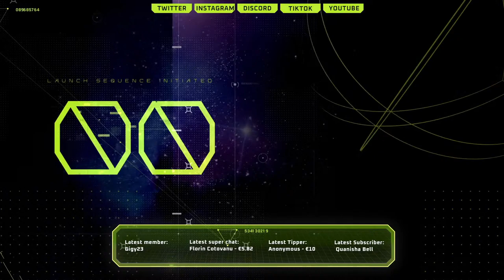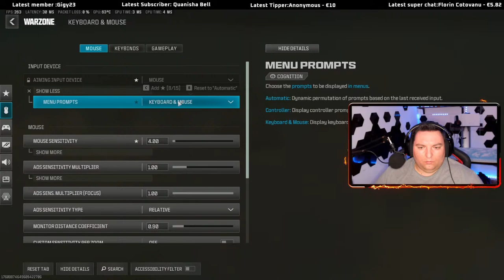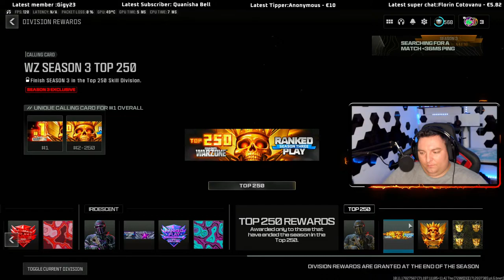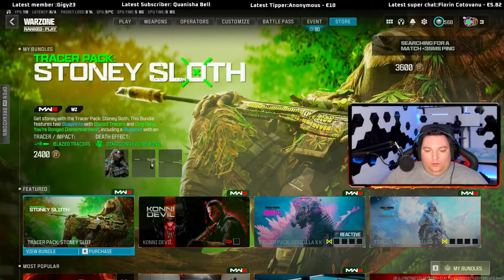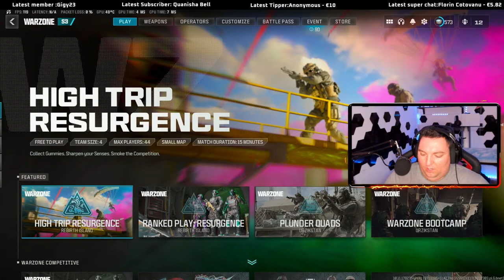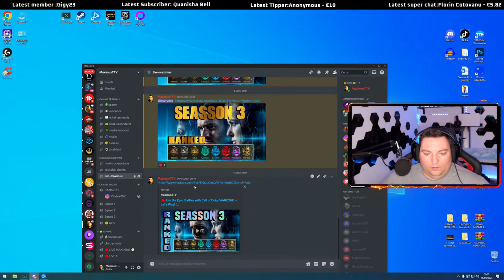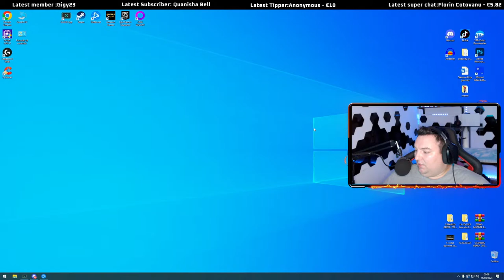🔴Join the Epic Battles with Call of Duty: WARZONE - Let's Play! ( RO- ITA- ENG)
🎮🔥 Get ready for the ultimate gaming experience with Call of Duty: WARZONE  3! Join me for an epic live streaming session where I will showcase my skills in intense battles with friends.

🎬🚀🔥 Last short

🎬🚀🔥In this video, I'm sharing my latest gameplay, where I played like a pro. I also added links to my latest video and playlist, which you shouldn't miss.

🎬🚀🔥 Last LIVE

🚀🎮🔥 Be sure to add me on Battle.net, Activision, and Discord to become my friend and join in on the fun. And don't forget, any donation is appreciated and helps me grow and improve my content.

To become my Battle.net friend, add me as
B.ttle.net ✨ MAXIMUS#29609 ✨.
Activision ✨ MAXIMUSTTV#7831594 ✨
Discord  ✨ MaximusTTV#7472 ✨

Thank you for your support and get ready for some epic gameplay action with Call of Duty: Modern Warfare 3!

I would like to thank for the support to all of you. Massive thanks to the names and links for giving permission to use clips!! So Anything is Appreciated! THANK YOU SO MUCH!!!